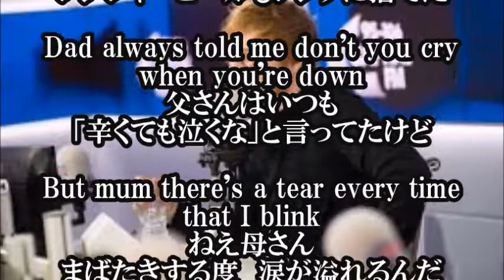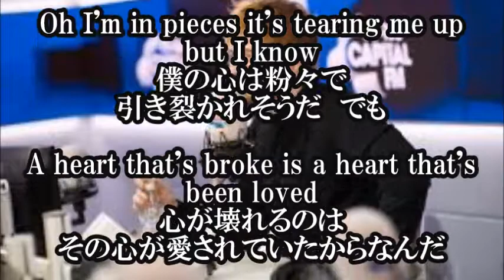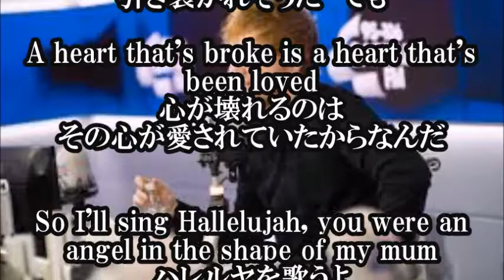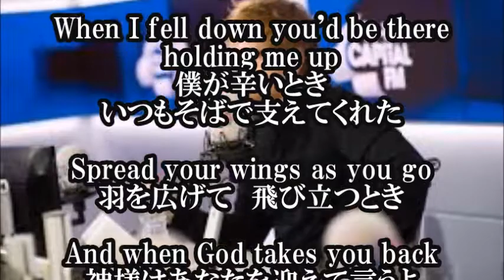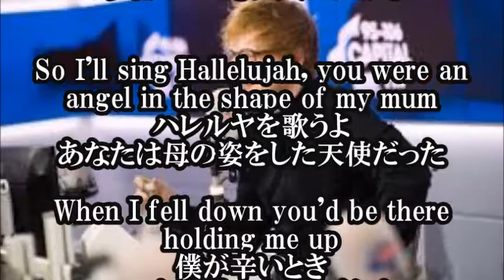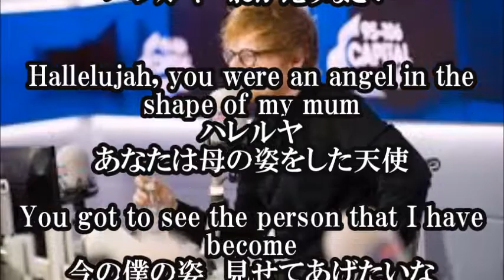Ed Sheeran Supermarket Flowers日本語和訳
【関連動画】

日本語和訳